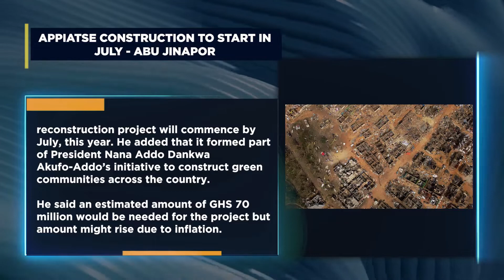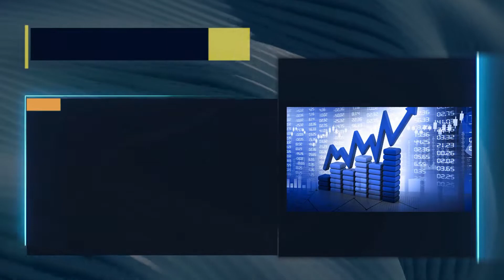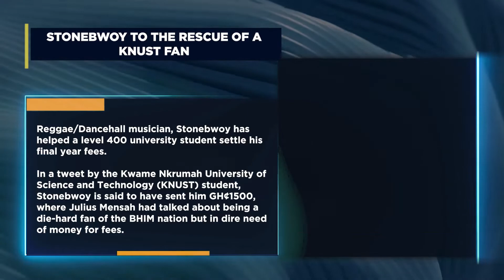APPIATSE CONSTRUCTION TO START IN JULY - ABU JINAPOR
Minister of lands and natural resources, Samuel Abdulia Jinapor,has said the appiatse community reconstruction project will commence by July, this year.